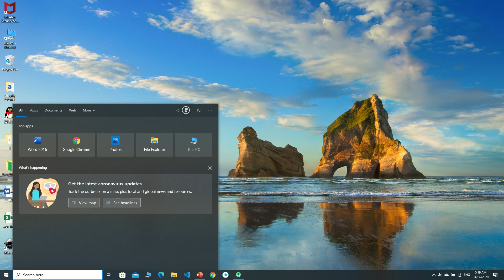Flutter Tutorial 15 Flutter android VT X is disabled in BIOs problem 4/4